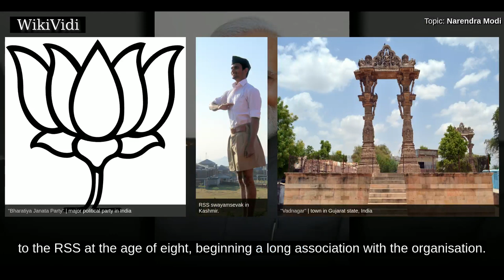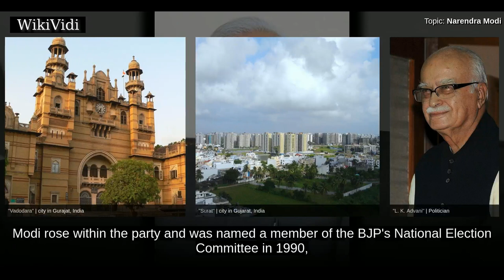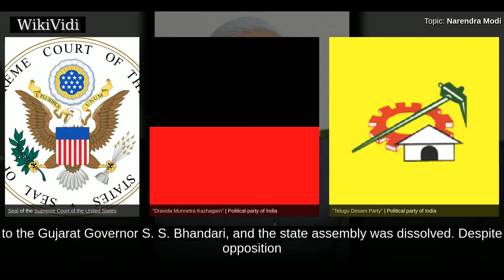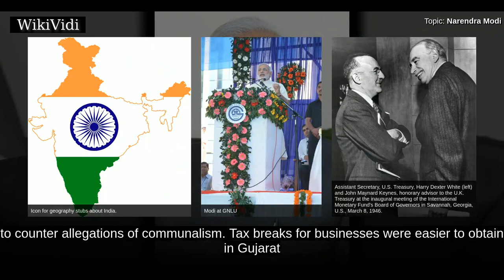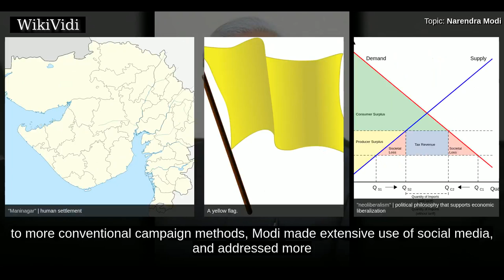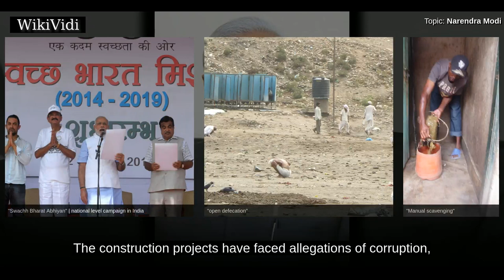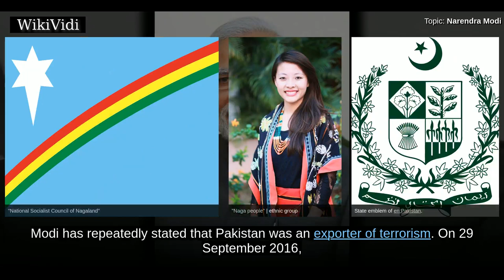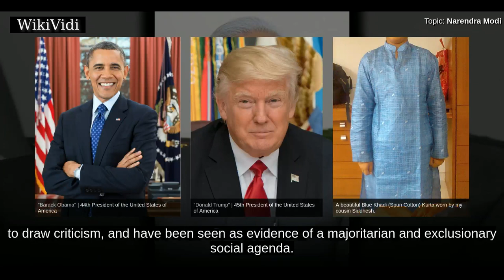NARENDRA MODI - WikiVidi Documentary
Narendra Damodardas Modi  is an Indian politician who is the 14th and current Prime Minister of India, in office since May 2014. He was the Chief Minister of Gujarat from 2001 to 2014, and is the Member of Parliament for Varanasi. Modi, a member of the Bharatiya Janata Party , is a Hindu nationalist and member of the right-wing Rashtriya Swayamsevak Sangh .  Born to a Gujarati family in Vadnagar, Modi helped his father sell tea as a child, and later ran his own stall. He was introduced to the RSS at the age of eight, beginning a long association with the organisation. He left home after graduating from school, partly, because of an arranged marriage which he rejected. Modi traveled around India for two years, and visited a number of religious centres. He returned to Gujarat and moved to Ahmedabad in 1969 or 1970. In 1971 he became a full-time worker for the RSS. During the state of emergency imposed across the country in 1975, Modi was forced to go into hiding. The RSS assigned him to ...

Shortcuts to chapters:
00:03:39: Early life and education
00:08:13: Early political career
00:12:56: Taking office
00:14:39: 2002 Gujarat riots
00:19:57: 2002 election
00:22:05: Second term
00:26:12: Development projects
00:29:32:  Development debate
00:34:00:  Final years
00:37:15:  2014 Indian general election
00:41:41:  Prime Minister
00:42:15:  Economic policies
00:48:21:  Health and sanitation policies
00:51:06: Hindutva and education policy
00:55:17:  Foreign policy
00:58:31:  Defence policy
01:00:55: Environmental policies
01:03:21: Governance and other initiatives

Copyright WikiVidi.